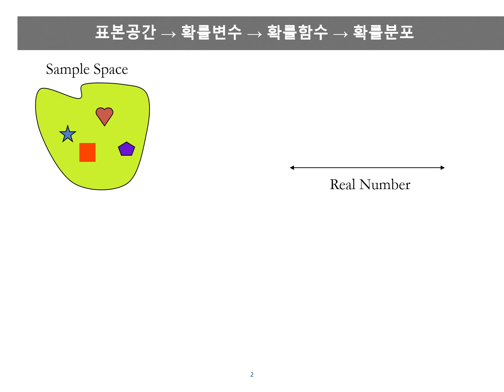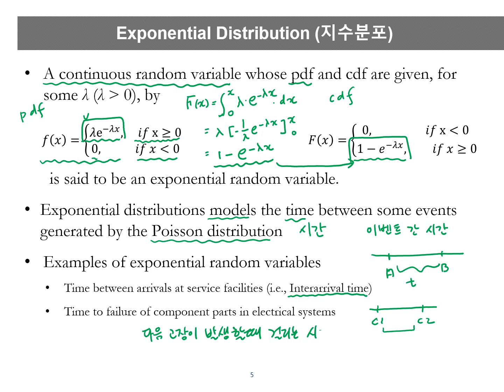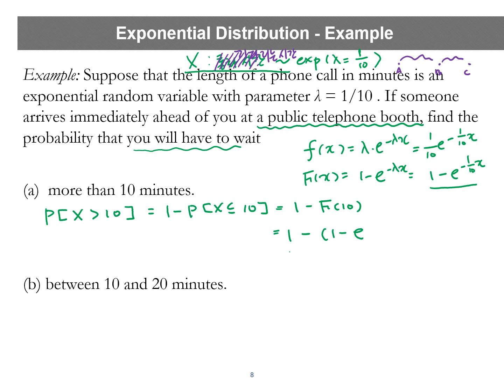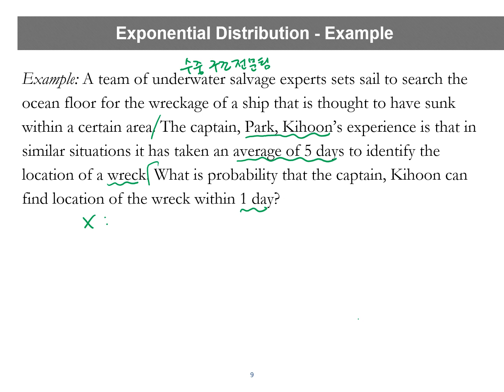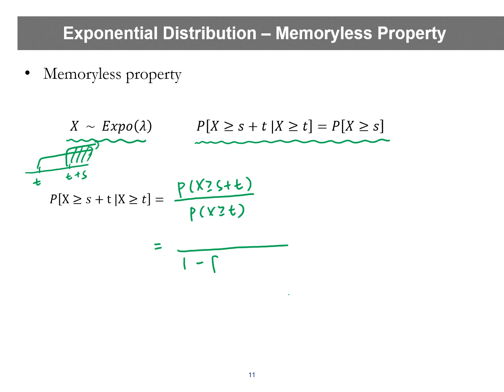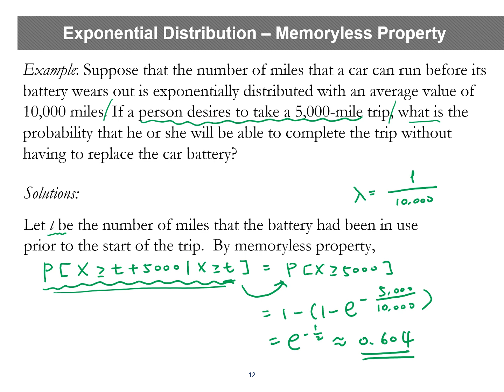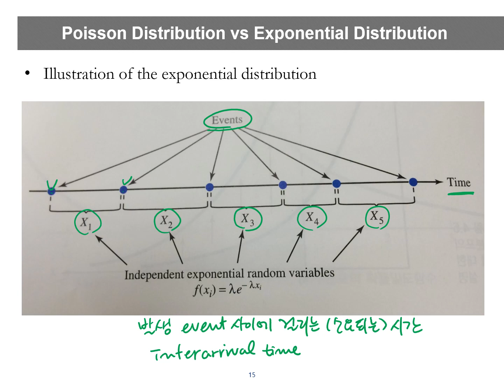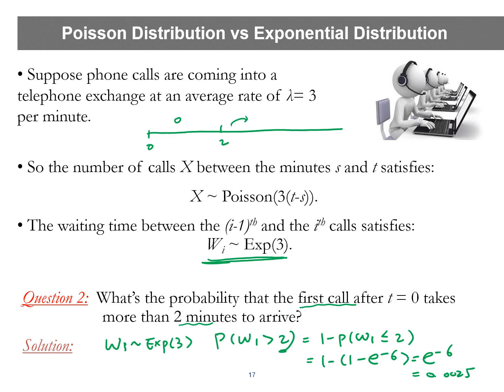[핵심 확률/통계] 연속형 확률변수 - 지수분포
지수분포의 개념과 예제에 대해 설명한다.